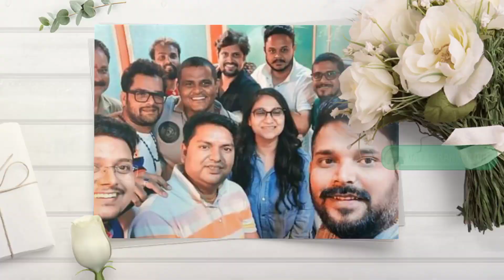khesari_lal Bondu tin din 2.0 प्रेस कांफ्रेंस चल रहा था फिर super हिट गाने पर कारवाई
Bondu tin din 2.0 प्रेस कांफ्रेंस चल रहा था फिर super हिट गाने पर कारवाई